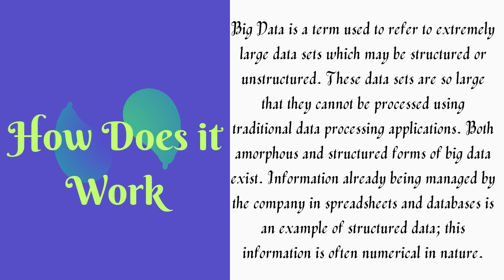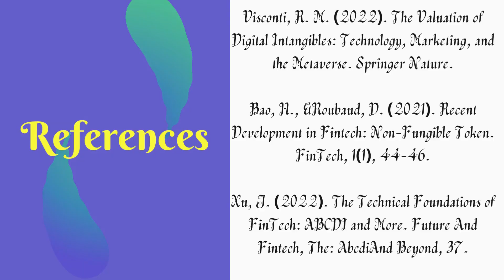Big Data and Metaverse Revolutionizing the Futuristic Fintech Industry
Nikhitha Yathiraju and Bibhu Dash, University of the Cumberlands, USA

Abstract
The Fintech industry is no stranger to transformation and disruption. With the emergence of new technologies such as Big Data and the Metaverse, finance companies are quickly leveraging these technologies to revolutionize the virtual fintech sector. Big data transforms how financial institutions
gather, analyze, and utilize data. The sheer amount of data available has opened up countless opportunities for better customer understanding and insight into business operations. Companies can use this data to create predictive models that identify emerging trends in customer behavior, market activity, and other aspects of their business.